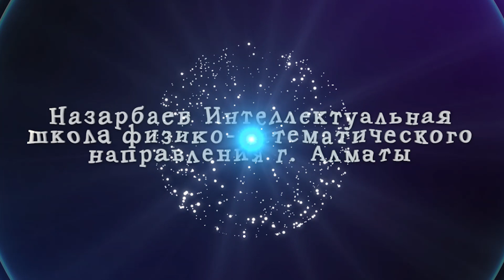Последний звонок, первые выпускники нашей школы! НИШ, ФМН г.Алматы.